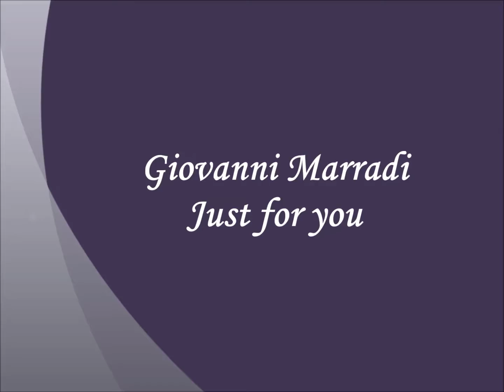Giovanni Marradi - Just for you